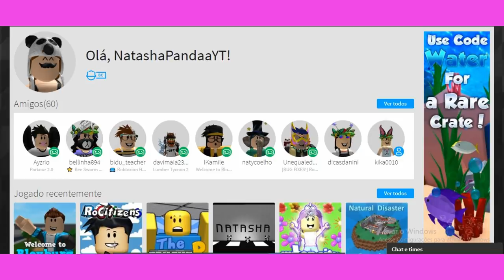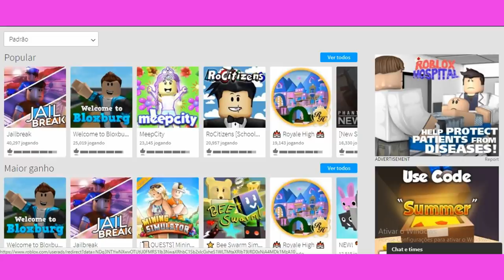JOGANDO A BASE DE ENQUETES DO INSTAGRAM!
Pessoal neste vídeo voces decidiram lá no meu instagram que jogo eu iria jogar e o que fazer! Jogando a base de enquetes do instagram no Roblox! Querem parte 2 meta 4.000 likes

►Felina.649
►GianBlox
►Bananinha Games
►ROBLINKS GAMER
►JamileGames
►BlindaBlun
►Isabella Candy

Meu gravador de tela: Bandicam
Editor: wondershare filmora
Minha idade: 14 anos
Onde moro: Lages sc

💖QUER ME ENVIAR UMA CARTINHA:

Caixa postal:
Para: Natasha santos da rocha
CEP: 88506145
Lages/SC